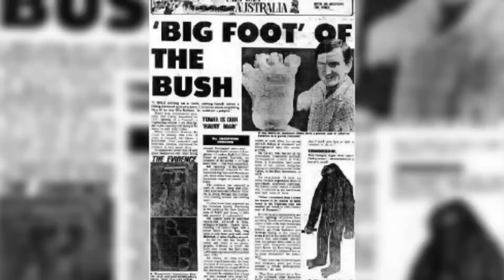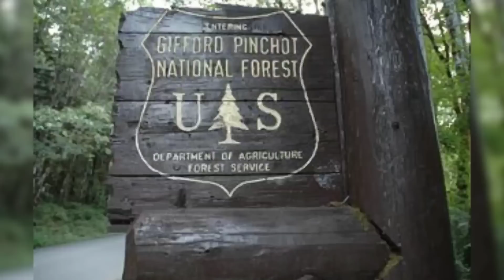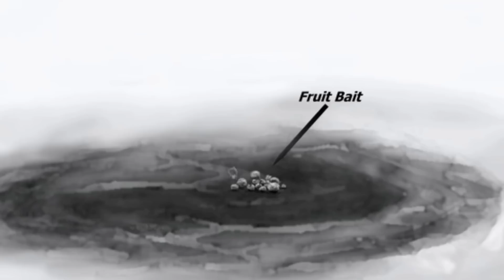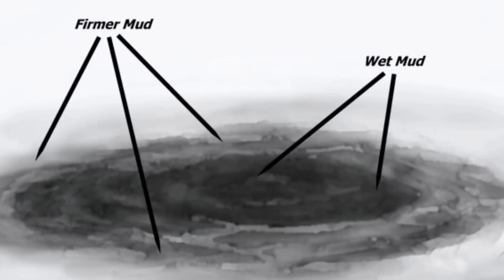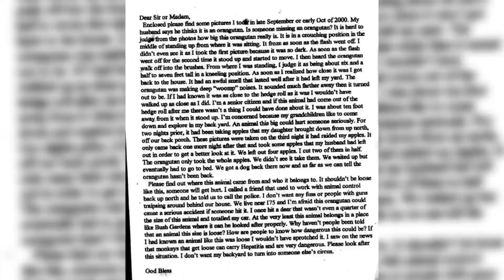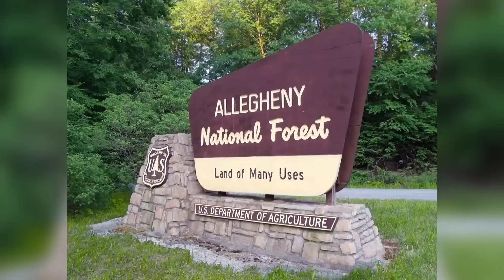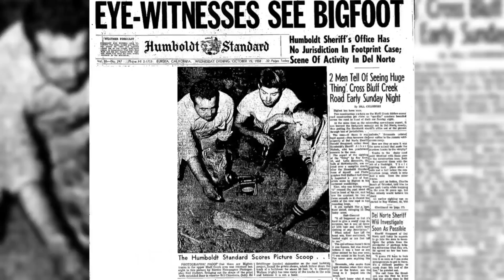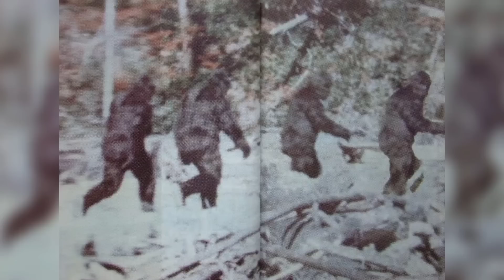బిగ్ ఫుట్ నిజంగానే ఉంది అనడానికి దొరికిన 5 ఆధారాలు